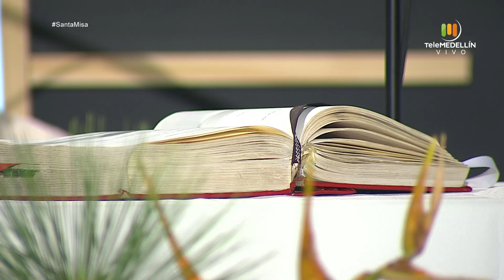SANTA MISA 11 de febrero de 2021 [Santa Misa] Telemedellín